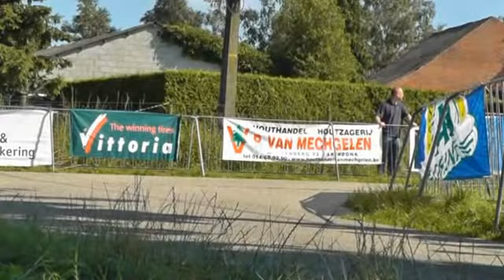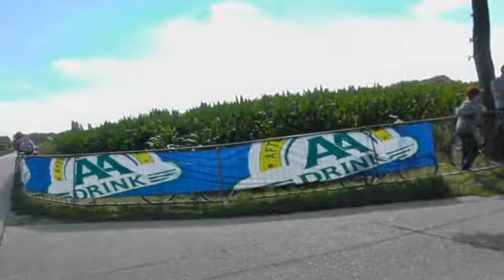22 07 2012 Retie Asp 14 J